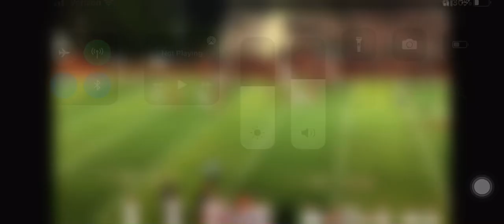Tray bowers hudl